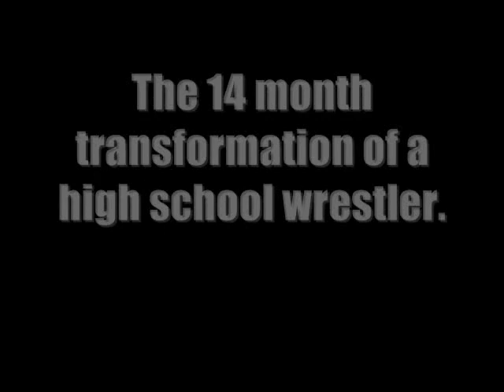Incredible Transformation, Build Muscle, Build Strength the Right Way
Complete Muscle Building System

Transformation of a High School Athlete
This video chronicles 14 months of training for Mike, a highschool wrestler, baseball and football player.

During this time, Mike went from 145 lbs to 170 lbs.

Starting Strength (with Good Form):

Bench:  95 lbs
Squat:  95 lbs
Barbell Press:  65 lbs
Deadlift:  135 lbs

In the beginning, the barbell was EMPTY and the movements were progressed in segments.  Taught progressively until each segment was proficient.  Then each piece of the movement was linked together into the full execution.

Some of the biggest issues in the highschool weightroom is:
- Too much weight
- Too short range of motion for most exercises
- Too much momentum used
- No instruction
- No program
- No goals

Read the original post on Diesel for TONS more information and to read about Mike's story.